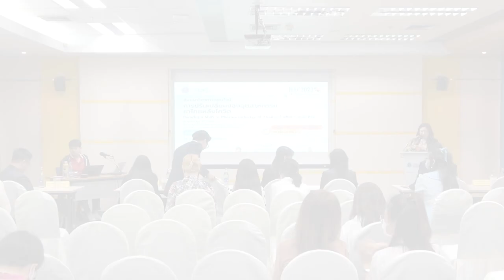การสัมมนาหัวข้อ "การปรับเปลี่ยนของอุตสาหกรรมยาไทยหลังโควิด" (1/4)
กล่าวเปิดการสัมมนาหัวข้อ "การปรับเปลี่ยนของอุตสาหกรรมยาไทยหลังโควิด" ในการประชุมวิชาการประจำปี สวทช. ครั้งที่ 18 (NAC2023) โดย ดร. วรรณี ฉินศิริกุล ผู้อำนวยการศูนย์นาโนเทคโนโลยีแห่งชาติ (NANOTEC) สวทช. จากห้องประชุม CC-403 อาคารศูนย์ประชุมอุทยานวิทยาศาสตร์ประเทศไทย จ.ปทุมธานี วันศุกร์ที่ 31 มีนาคม 2566 เวลา 09.00 – 12.00 น.